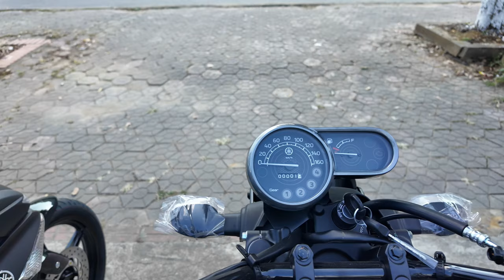PG-1 2024 VS EXCITER 150 2023 ▶️ CHỌN EM NÀO..? 🔴 TOP 5 ĐAM MÊ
Yamaha Mạnh Đạt – SĐT: 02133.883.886 – 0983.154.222